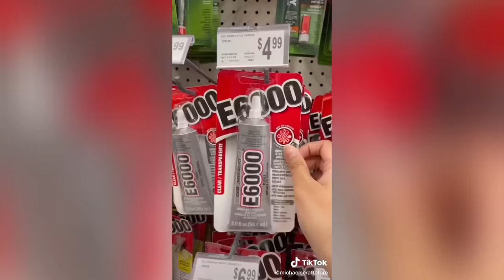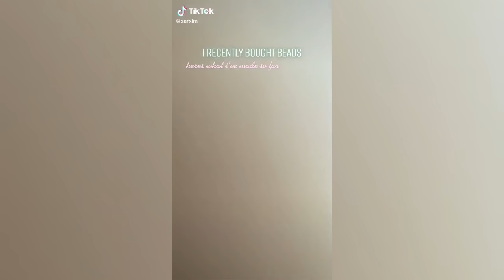Making Bead Jewelry | Tik Tok Compilation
Aesthetic bead jewelry making compilation, also include phone straps and beaded crocs